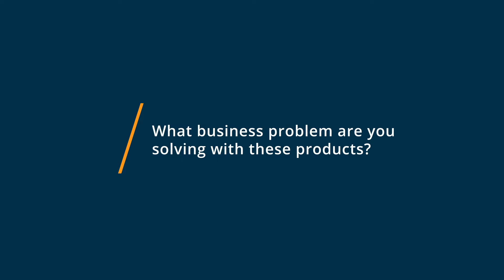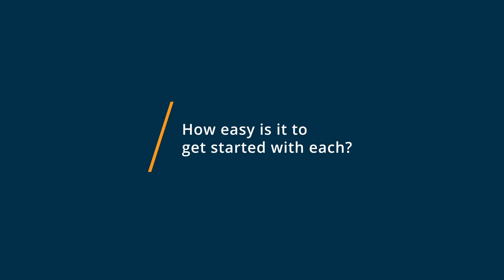Planning Center vs Church Community Builder: Why I switched from CCB to Planning Center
🥊  Considering Planning Center vs Church Community Builder? See which is better. Planning Center vs Church Community Builder Comparison: Features, Pricing and Integrations comparison.

💡📘 Interested in Planning Center? Browse Planning Center reviews, pricing and compare with popular alternatives

💡📘 Interested in Church Community Builder? Browse Church Community Builder reviews, pricing and compare with popular alternatives

Planning Center Review 2021.

Church management software with Mailchimp integration.

Planning Center is a set of seven online software products designed to help you find freedom to focus on what matters in your ministry. We have tools to help you manage your membership database, schedule volunteers, plan services, check people in, take signups, process online donations, manage your calendar and facilities, and coordinate small groups. Every plan includes full access to support.

Church Community Builder Review 2021.

Web-based church management software.

Church Community Builder is a cloud-based church management software designed to empower leaders to be more effective and grow disciples. Our user-friendly software helps you create organized systems and processes that you can access from anywhere. Features include check-in, donor management, forms, volunteer and service planning, guest follow-up, metrics dashboards, mobile apps, and much more. We also provide implementation coaching, training, support, and data services to help you succeed.

0:00 Intro
0:14 What business problems are you solving with Planning Center and Church Community Builder?
0:29 What is Planning Center best for?
0:58 What is Church Community Builder best for?
1:17 How easy is it to get started with Planning Center and Church Community Builder?
1:53 What recommendations do you have for those considering Planning Center and Church Community Builder?